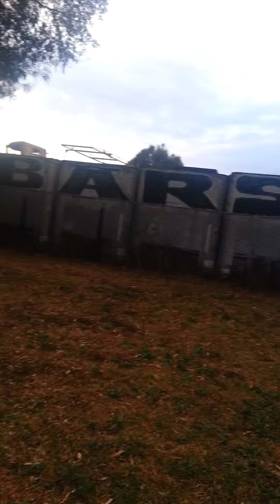KU TV: Part 2 of K.I.C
The ish we do is what your gal like.